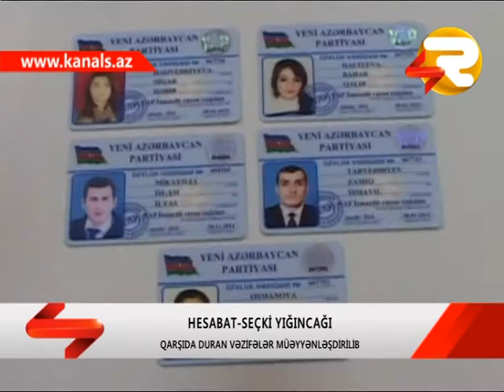ISMAYILLIDA HESABAT SECKI YIGINCAGI KECIRILIB